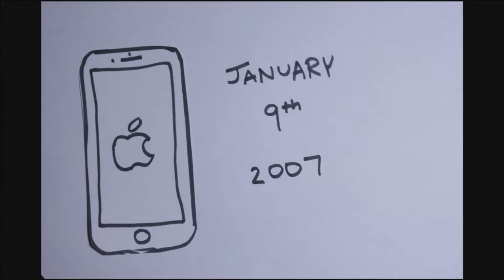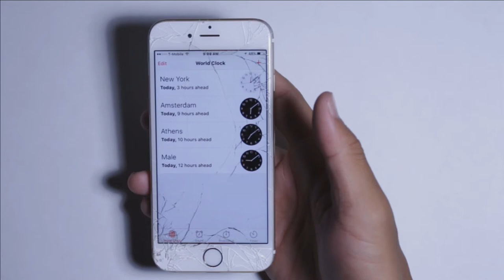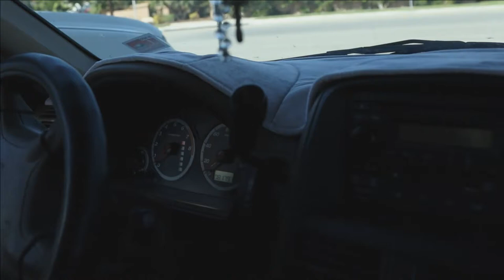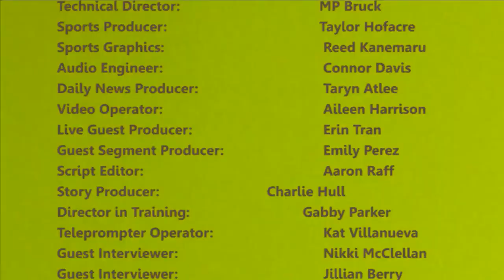Foothill Television Show 57